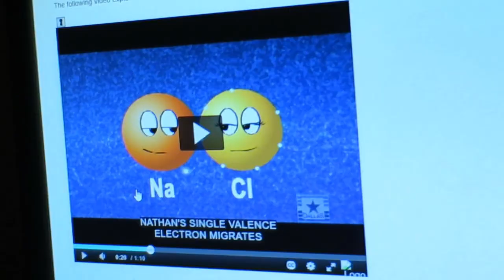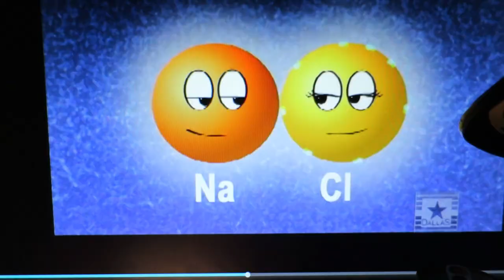yall thought i was playin... [ft. briggyninja]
yall really thought i was playin.

Luke 6:31